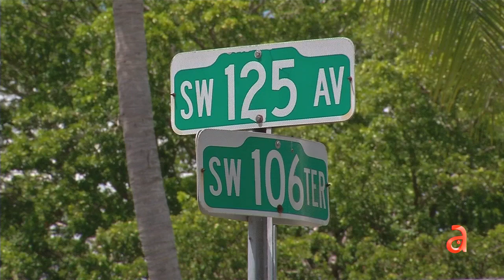Mujer queda captada en cámara robando un regalo de cumpleaños de una niña de 10 años